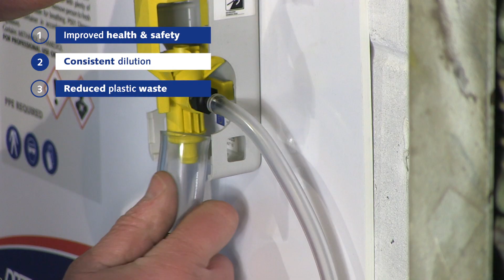Autosmart Screenwash - Clearview - Screenwash Concentrate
The most cost-effective screenwash on the market.

Our multi-purpose screen wash concentrate is available with or without methanol. Removes insect debris, traffic film and dirt without smearing the windscreen.